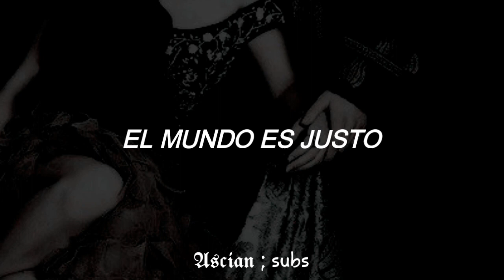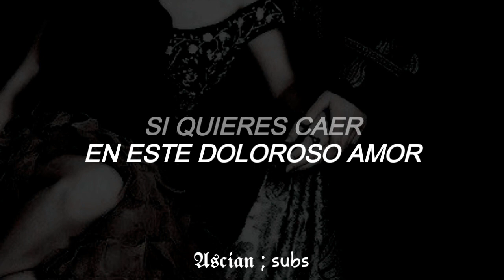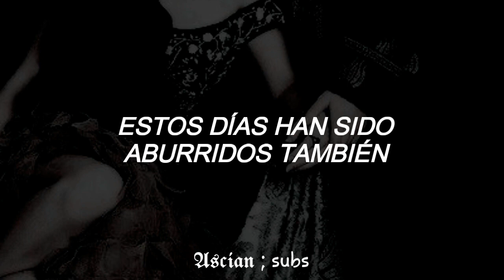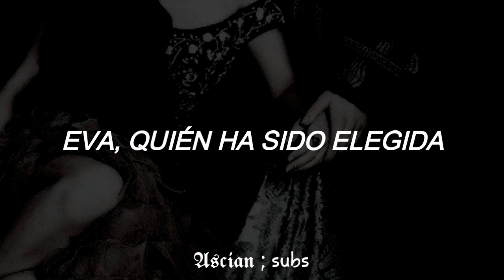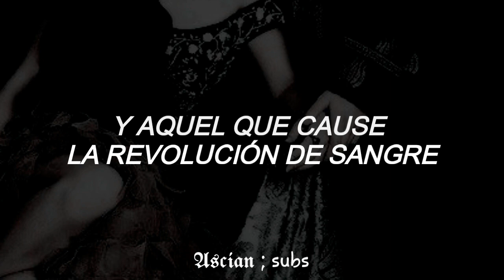Reiji ; Mr. Butterfly Mask [sub español]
El personaje de Reiji Sakamaki no me pertenecen, es propiedad de Rejet.

"Mr. butterfly mask" no es de mi autoría, al igual que los personajes es propiedad de Rejet.

[Anime "Diabolik Lovers" character song]

Artista: Reiji Sakamaki (CV: Katsuyuki Konishi

Canción: Mr. butterfly mask

Álbum: Diabolik Lovers Sadistic Song Vol 5: Reiji Sakamaki -Mr Butterfly- Mask

*NO COPYRIGHT.